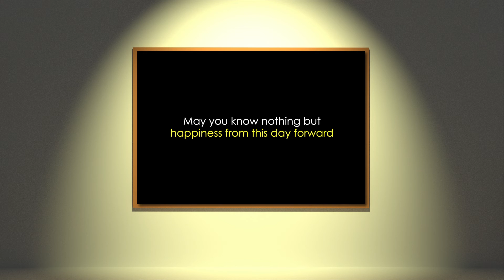Simple Reels Sample Wedding Express Video